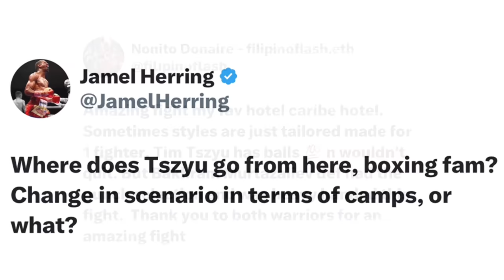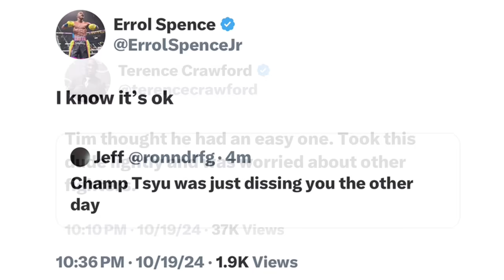FIGHTERS REACT to Tim Tszyu BRUTALLY STOPPED by Murtazaliev: Crawford, Spence, De La Hoya & MORE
Undefeated IBF super welterweight champion Bakhram Murtazaliev dropped former champion Tim Tszyu 4 times en route to a 3rd round stoppage at Caribe Royale in Orlando, Florida and called out the other champions for a unification fight! You don't want to miss what went down before, during, and after the fight. Check it out!